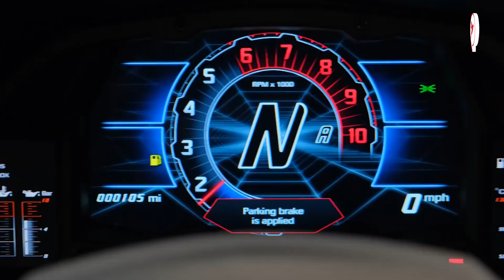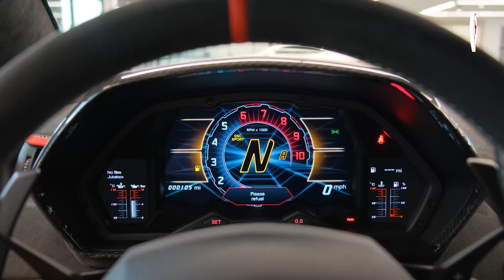Lamborghini ប្រកាសថ្ងៃអវសានឡានសាំង តែងាកទៅផលិតឡាន PHEV វិញ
Lamborghini ប្រកាសថ្ងៃអវសានឡានសាំង តែងាកទៅផលិតឡាន PHEV វិញ | Auto Update |